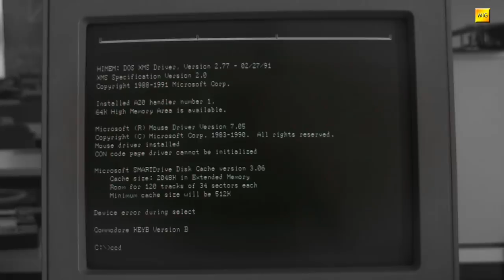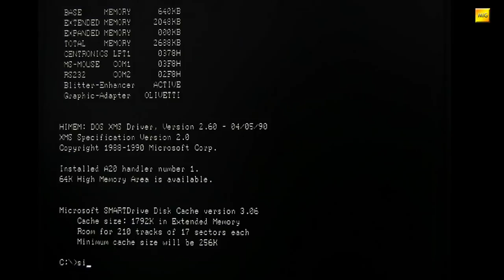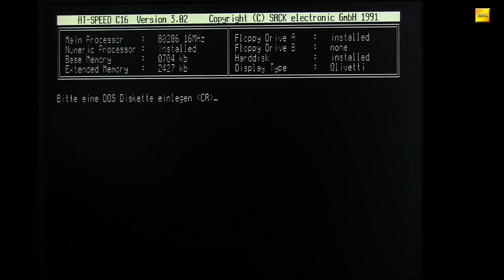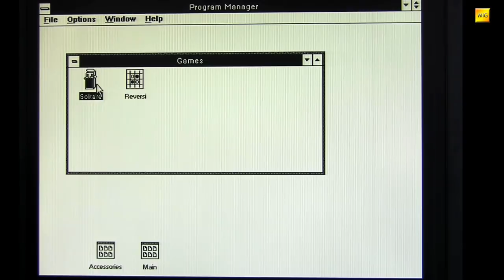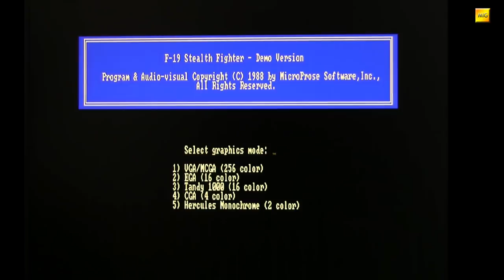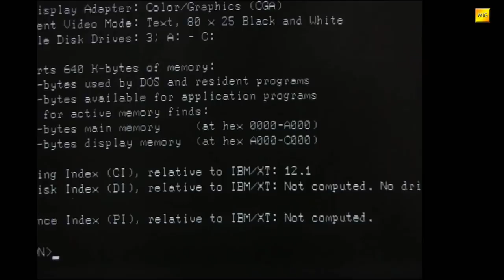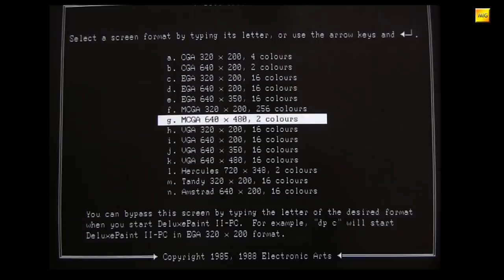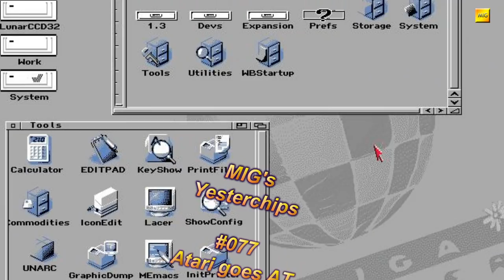MIGs Yesterchips - Folge #077 Atari goes AT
Wem, verständlicherweise, die lahmen XT-Emulatoren für den Atari (Mega)ST(e) zu wenig sind, für den sind möglicherweise die AT-Emulatoren eine Option.
In dieser Folge stellen BlindGerMan und Multianer die vortex ATOnce (identisch zur Amiga-Version!), die Sack AT-Speed sowie die vortex ATOnce 386SX vor.

Kapsid des Zikavirus - Thomas Splettstoesser